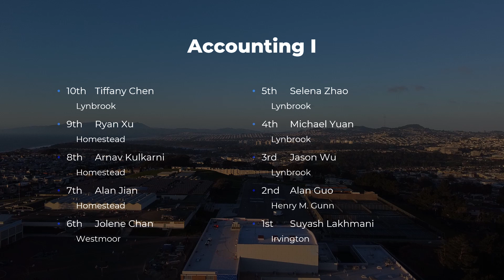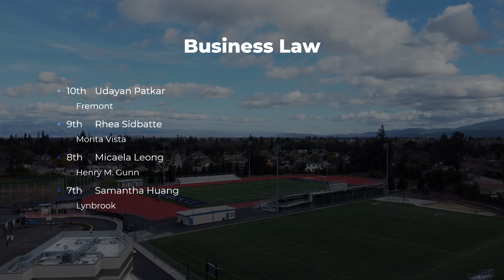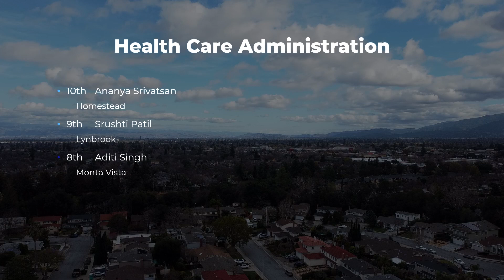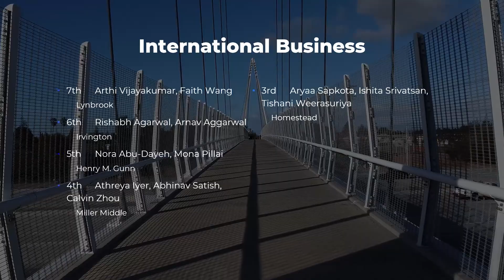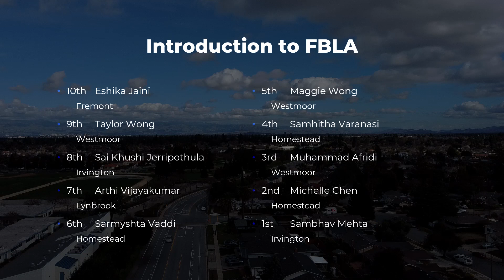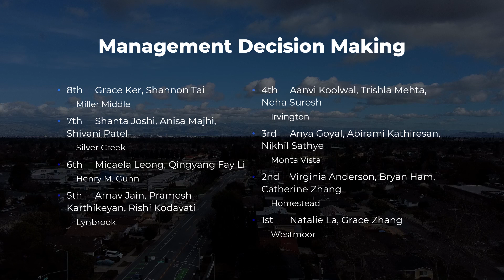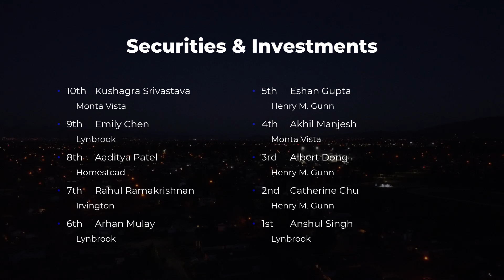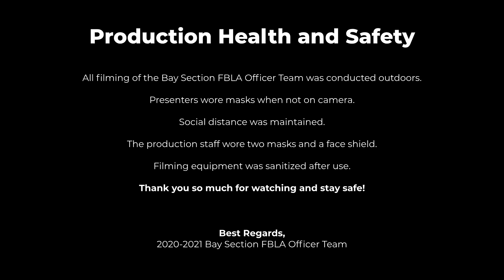2021 BSLC Closing Session and Awards of Excellence Ceremony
Watch the 2021 BSLC Closing Session and Awards of Excellence Ceremony! Thank you to the following individuals! Without you all, the 2021 Bay Section Leadership Conference would not have been possible.

Bay Section Executive Board
Arnuv Tandon, Acting President/Vice-President of Outreach from Homestead High School
Grace Zhang, Vice-President of Activities from Westmoor High School
Michael Yuan, Secretary-Treasurer, Lynbrook High School
Andra Liu, Public Relations Officer, Homestead High School
Marissa Dai, Parliamentarian, Lynbrook High School
Sahiti Kadiyala, State Public Relations Officer, Homestead High School

Bay Section Executive Board Advisers
Mr. Logie, Bay Section Director, Bay Section & State Officer Adviser, Homestead High School
Mr. Pham, Bay Section Officer Adviser, Westmoor High School
Ms. Robledo, Bay Section Officer Adviser, Lynbrook High School

Bay Section Leadership Conference Judges
(*Designates California FBLA Alumni, ^Designates California FBLA Board of Directors)
Gorette Amaral*
Dana Barzilay*
Derrick Chow*
Terri Ettinger
Ryan Hironaka*
Garrett Kuramoto*
Nancy Liao*
Iris Lin*
Susie Liu*
Tracy Lu*
Jonathan Mendelson*
Cedric Nixon*
Rie Ohta*
Rohit Ramchandani*^
Mark Sagherian*
Robert Sherman
Nancy Smith
Aria Srinivasan*
Sydney Wang*
Catherina Xu*

Bay Section Leadership Conference Competitive Event Proctors and Administrators
Ms. M. Bronicki
Mr. N. Bronicki
Ms. N. Bronicki
Mrs. Carlson, Homestead High School
Ms. Chan, Sunnyvale Middle School
Mr. Eeg, Fremont High School
Mr. B. Lee, Homestead High School
Mr. N. Lee
Mr. Logie, Homestead High School
Ms. Ong, Miller Middle School
Mr. Pham, Westmoor High School
Ms. Robledo, Lynbrook High School
Mr. Schmidt, Monta Vista High School
Mr. Youngblood, Silver Creek High School
Ms. Yun, Henry M. Gunn High School

Bay Section Leadership Conference California FBLA and Vendor Support Staff
Mr. Mello, Awards Presentation Announcer
Mrs. Sansot, CA FBLA CAP Coordinator
Mr. Rapada, CA FBLA CAP Coordinator
Mr. Groff, Blue Panda
Ms. Kratz, TechFluency
Ms. Christensen, CA FBLA Business Manager
Ms. Dias, CA FBLA Program Manager
Ms. Anderson, CA FBLA State Adviser Representing the CDE
Mr. Avila, Central Section Director
Ms. Mason, Gold Coast Section Director
Mr. Lara, Inland Section Director
Ms. Burg, Northern Section Co-Director
Ms. Schall, Northern Section Co-Director
Ms. Hai, Southern Section Co-Director
Ms. Millam, Southern Section Co-Director

Bay Section Leadership Conference Guest Speakers
Jessie Cheng
​Vice Mayor Charles "Chappie" Jones
​Kate Mansouri
Anusha Fatehpuria
Lorna Louie
Myra Cheng

Bay Section Leadership Conference Activity Session Partners
Inland Section FBLA
Northern Section FBLA

00:00 Introduction
01:10 Qualification Rules
01:47 A
04:27 B
07:55 C
10:03 E
12:07 F and H
14:46 I
25:26 J and M
28:41 P
30:41 S
34:22 Sweepstakes
35:38 Officer Election Results
36:42 Conclusion
37:22 Code Word
37:51 Production Health and Safety

Flux Vortex - In the Name of Love (Instrumental)
Paper Twins - Lost in Time With You (Instrumental)
Vicki Vox - Free Your Mind
Loving Caliber - Like A Ricochet (Deek Cloud Remix) (Instrumental)

Video filmed and edited by Michael Yuan.